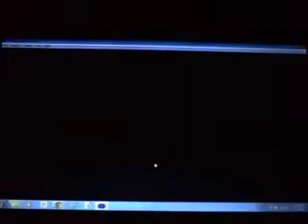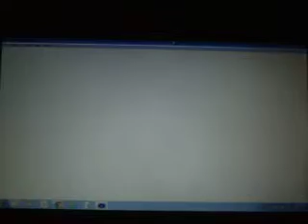Pokemon Gold Ver. Wt-Ep 109